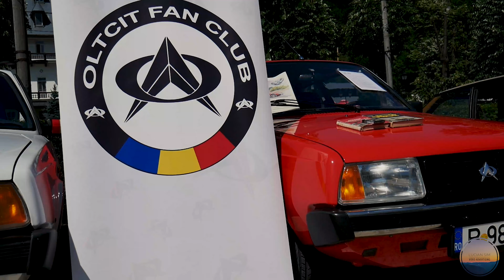Retromobil, fabricat in Romani,a expozitie la Calimanesti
Retromobil Ramnicu Valcea, fabricat in Romania , o expozitie cu masini autentice romanesti,un grup de pasionati din toata tara